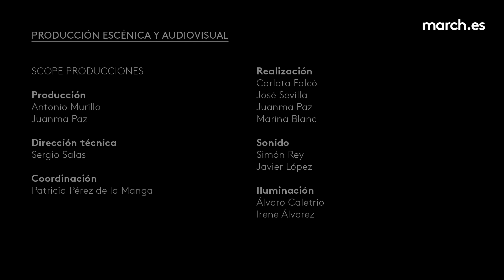El español, ¿una lengua internacional? · La March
El español es una lengua prominente a nivel internacional, siendo la segunda lengua materna más hablada y la cuarta en usuarios potenciales. Sin embargo, desafíos demográficos y tecnológicos amenazan su posición. Es crucial implementar políticas específicas para fortalecer su presencia global. En esta sección de La cuestión palpitante moderada por Lara Siscar y Antonio San José, los expertos Pedro Calvo-Sotelo y José Antonio Alonso abordan estos temas y otros relacionados con la presencia internacional del español.

18 de marzo de 2024